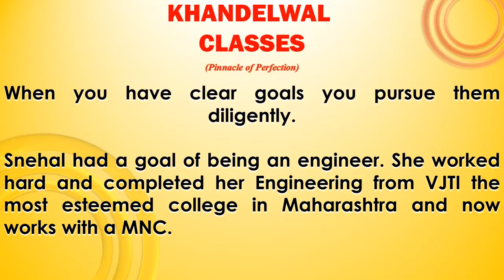Snehal's experience at Khandelwal Classes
When you have clear goals you pursue them diligently. Snehal had a goal of being an engineer. She worked hard and completed her Engineering from VJTI the most esteemed college in Maharashtra and now works with a MNC.